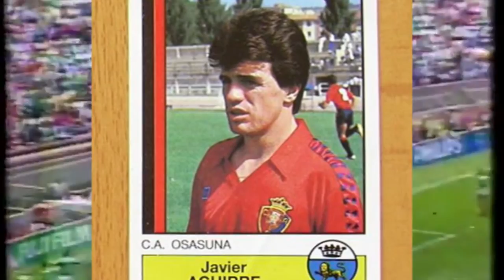¿Es JAVIER 'el Vasco' AGUIRRE el MEJOR entrenador MEXICANO de la HISTORIA? 🇲🇽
¿El MEJOR entrenador MEXICANO? Javier "el Vasco" Aguirre + Claves de su MENTALIDAD

Salir corriendo de un país en busca de nuevas oportunidades puede parecer algo normal. Así hizo la familia de Javier Aguirre, emigrando desde México a España en busca del crecimiento de la familia. Es por esto que el Vasco Aguirre recibe ese apodo. Jugador de fútbol mexicano de carácter, entrenador de fútbol fiel a sus principios. Con una gran trayectoria en diferentes clubes, es considerado el entrenador mexicano más influyente y con mejor carrera en Europa.

Es este video analizamos la trayectoria de Javier el Vasco Aguirre, conoceremos su trayectoria como futbolista e iremos matizando cada aspecto de su vida para que tú, como entrenador, puedas aplicar con tu equipo y dar pasos de gigante en tu carrera.

🔺 ¡Bienvenido a Aprende Entrenando! En este canal vas a encontrar todo lo relacionado con el mundo del entrenador de fútbol, aprenderas habilidades de gestión de grupos, táctica, ejercicios de entrenamiento y soluciones a las preocupaciones que tenemos los entrenadores de fútbol en nuestro día a día.

Recuerda SEGUIR el canal ;) todas las semanas tenemos nuevo contenido para ti.

📩 Apúntate a nuestra lista de email para recibir consejos y formaciones exclusivas para suscriptores. Además si contestas al email de bienvenida recibirás una formación gratis en tu email sobre como planificar la motivación de tu equipo de fútbol durante la semana de entrenamiento para que lleguen al pico máximo el día de partido.

Lo mismo estás pensando que cómo hemos grabado todo esto... Mira, todo esto hemos usado, no es mucho, pero es muy bueno!

- Soporte para micrófono
- Cámara frontal
- Aro de luz
- Focos laterales

Si ya estás entrenando o vas camino de ser entrenador estas cosas te serán útiles:

- Pizarra táctica pequeña
- Pizarra táctica grande

Esperamos que te haya gustado este video sobre el entrenador de fútbol Javier Aguirre.